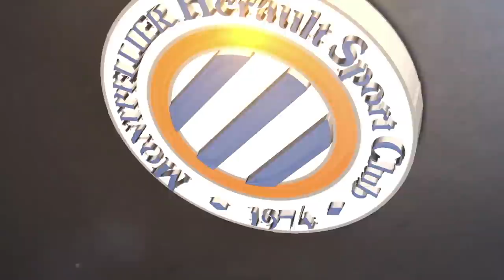Résumé SM Caen 1-3 MHSC (31ème journée L1)